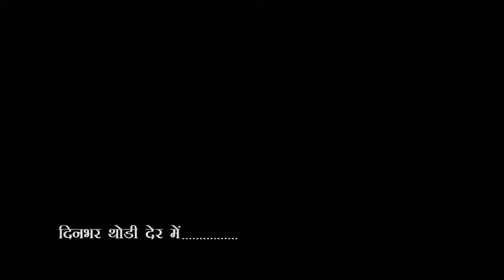City-1 News Headlines Gorakhpur 04/04/2023